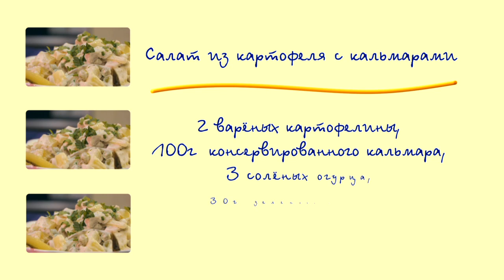Любимые рецепты. Салат из кальмаров.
Рецепт вкусного салата из картофеля с кальмарами подходит даже для тех, кто... следит за своим весом! Он не слишком калориен и очень нежен - но при этом белок, содержащийся в кальмаре, даёт ощущение уверенной сытости.